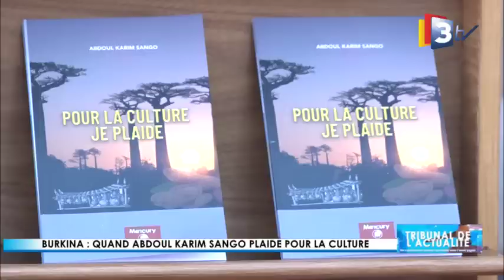3TV-Tribunal de l'Actualité du 23 Mai 2023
Invité: Abdoul Karim SANGO, Auteur/Ancien ministre de la Culture
Sujet enrôlé: LES ABC D'UNE PLAIDOIRIE POUR LA CULTURE